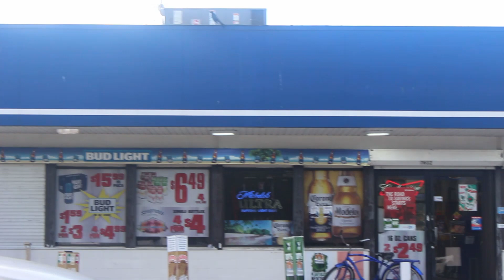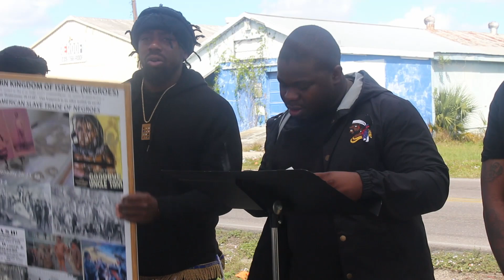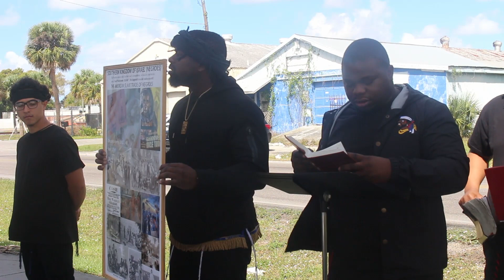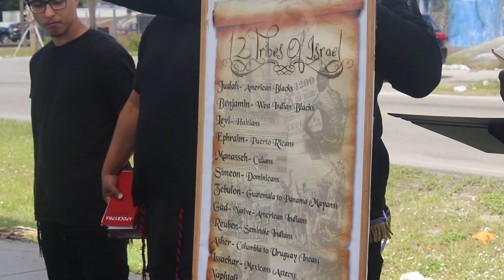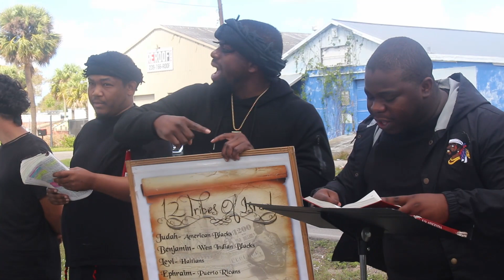A Slithering Snake Pulls Up To Hear His Judgement!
Lee County
For information on the congregation. Or if you have any questions, comments, concerns, prayers,  or to message us.

Coming Soon!

Thee Light Of Zion Passover 2021:

03/26/2021

$75 for single and $125 for family

Location: 935 Rock Island rd,

Time: 7pm